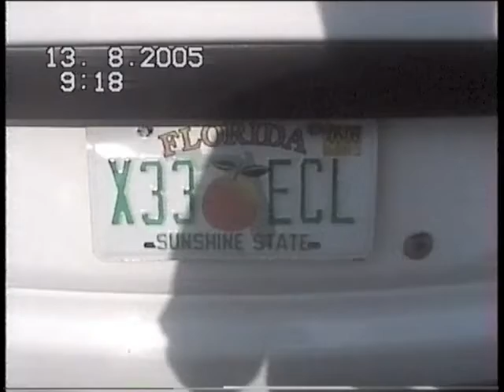ALL STAR MUSIC RESORT Favourite????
Daddy Disney stays at ALL Stars Music Resort in 2005, has it changed much, anything obvious? Upgraded room and stayed right next to the main pool and under the caraccas.